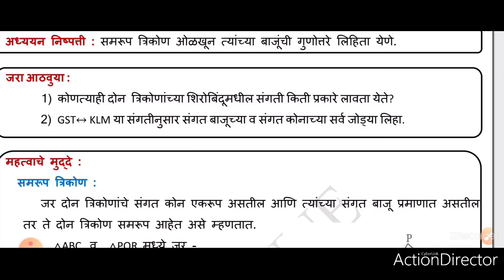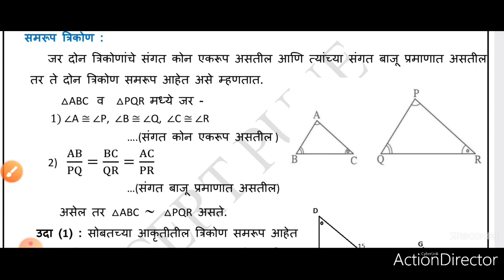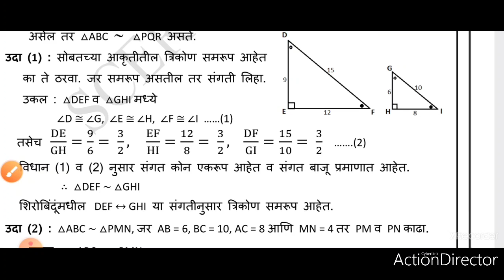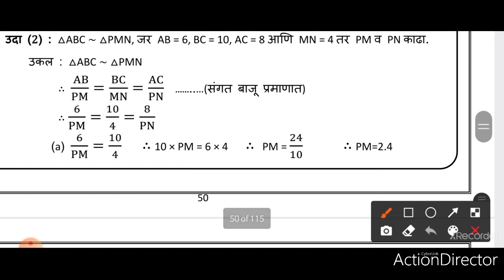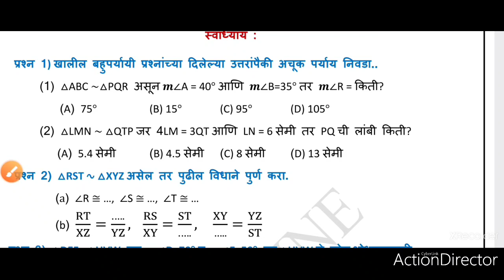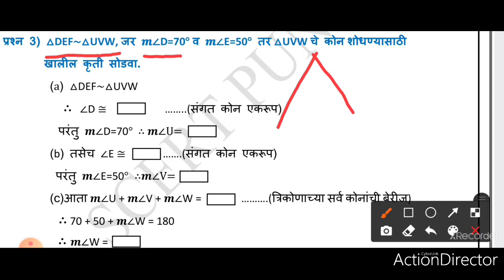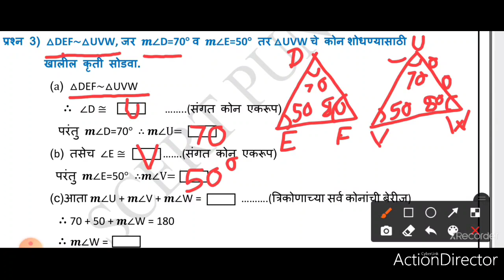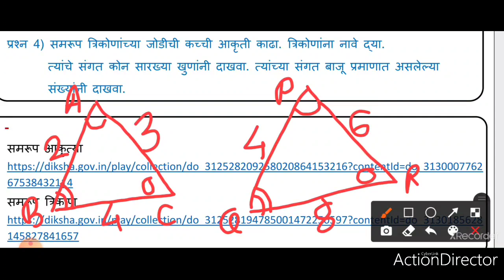इ .10 वी सेतू अभ्यासक्रम विषय - गणित दिवस 20 वा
सेतु अभ्यासक्रम
# इयत्ता   - दहावी
विषय - गणित